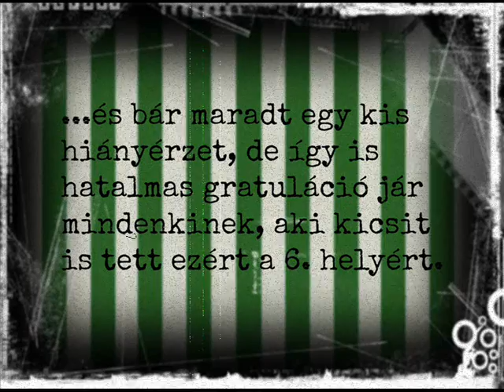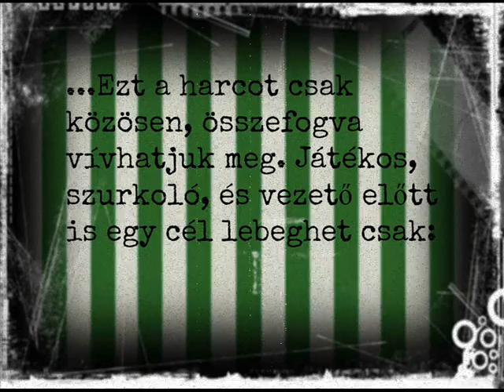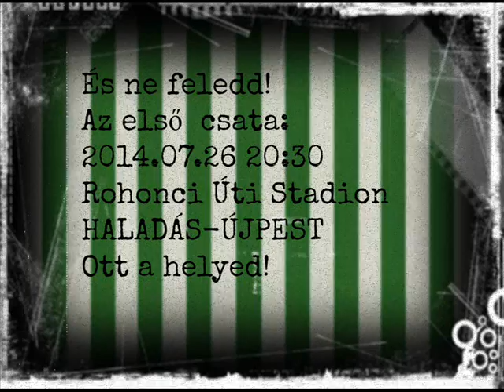HALADÁS 2014/15 HD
Egy élet, egy szerelem, egy vallás: HALADÁS!